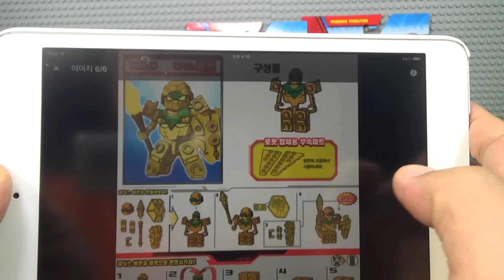텐카이나이트 피닉스 바론 짝퉁 블록 장난감 미니피규어 tenkai knights phoenix valorn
텐카이나이트 블럭 장난감 짝퉁 제품이 나왔네요. 이전에 LELE에서는 레고 미니피규어로 나왔는데, 이번 제품은 텐카이나이츠와 같은 방식으로 포장까지 유사한데, 제조회사나 제조국에 대한 정보는 없는 모조품입니다.
빌리우스(kutor tenkai trooper), 블루워리어(vilius evil tenkai leader), 피닉스 바론(phoenix valorn), 피닉스 브레이븐(phoenix brrvenwolf), 피닉스 트리뷰턴(phoenix tributon), 피닉스 라이덴돌(phoenix lydenddr) 등 6가지 종류입니다.
문방구에서 3천원의 가격에 판매가 되고 있는데, 설명서는 들어있지 않고, 품질은 뭐 정품에 비해서 떨어지는듯한데, 좀 만지다가 보면 블럭이 무기로 발사가 되기도...^^
레고 피규어에 비해서 변신이나 가지고 노는 경우가 많아서 조금 가지고 놀다가 금세 부서질수도 있는데, 가급적 정품을 구입하시는게 좋지 않을까 싶네요.

메뉴얼은 위 사이트에 가시면 다운로드 받을수 있습니다.

피닉스 모드는 정품과 제품 구성이 거의 동일하고, 색상도 비슷한데, 빌리우스와 블루워리어는 정품과는 좀 다른 모습이네요.

그 중에서 phoenix valorn은 정품 10024으로 피닉스 브레이븐+피닉스 트르뷰턴+피닉스 라이덴돌+피닉스 파론이 파이어버드 변신합체 가능하다고 하는데, 두기가 조종하는 로봇으로 텐카이나이트들 중 중장갑의 파워 파이터이며 녹색 거북이가 모티브라고 합니다..
무기는 광탄이 발사되는 창이 있는데, 바론 X / Valorn X 와 가이아 바론 등도 있다고 하네요~

인터넷 쇼핑몰에서는 아직 보이지 않고 있는데, 문방구, 문구점, 천원샵 등에서 판매가 되고 있으니 참고해 보시기 바라겠습니다.